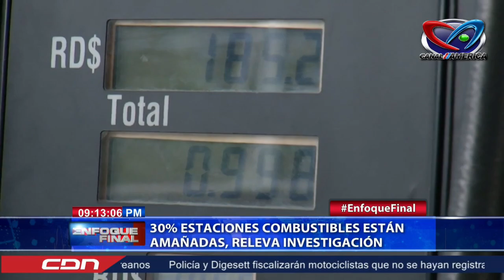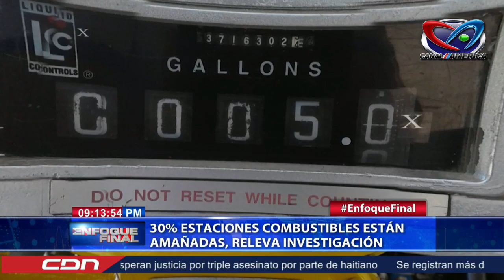30% estaciones de combustibles estan amañadas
Enfoque Final | Martes a Sabado | 1am | Optimum 1014

p. Jesus Lugo